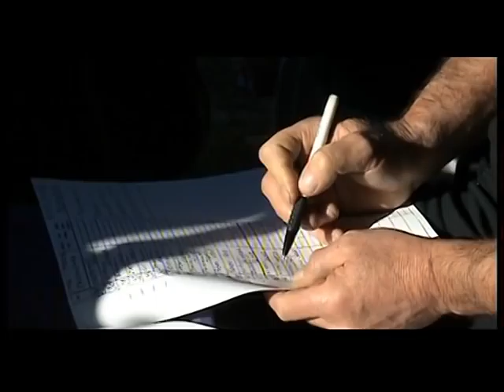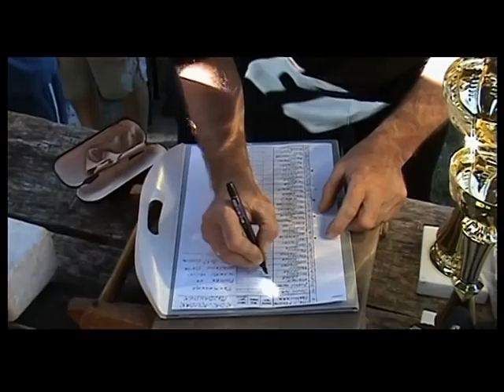Kup pionira u pecanju * K.S.R.Rudar * Majdanpek 17.06.2012 - by Gegi